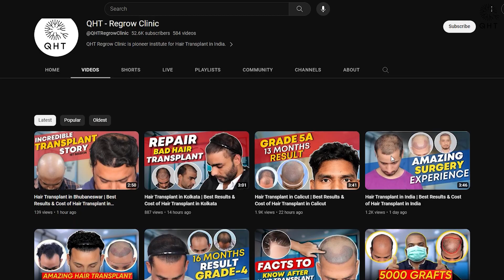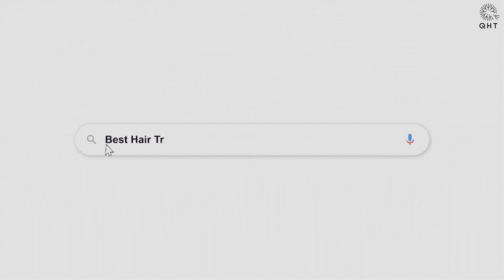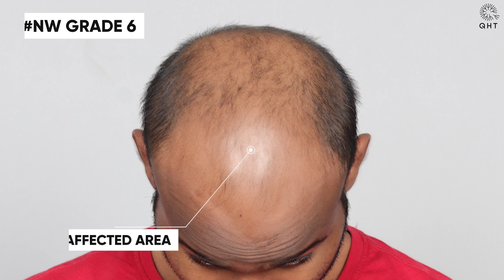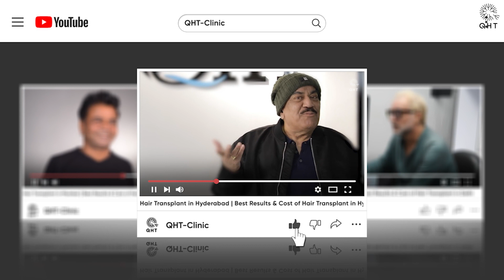Hair Transplant in Kashipur | Best Results & Cost of Hair Transplant in Kashipur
Hair Transplant in Kashipur | Best Results & Cost of Hair Transplant in Kashipur Whatsapp

QHT is now another name of trust & guaranteed satisfaction when it comes to hair transplant in Kashipur. Our expert team surgeons & clinical staff have done more than 15 thousands successful surgeries. We are well equipped with ultra-modern instruments & amenities to deliver extra-ordinary results. QHT is one of the premier Hair Transplant clinic in India, having world class infrastructure and changing life's of many patients.

If you are looking for best hair transplant in Kashipur we will be happy to serve you.